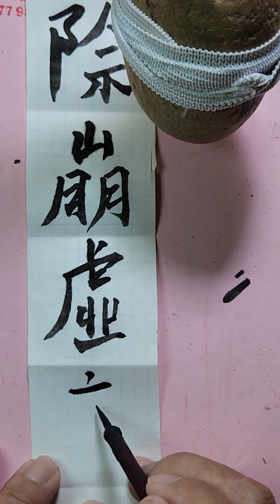Dược tính Thọ thế bảo nguyên. / a giao